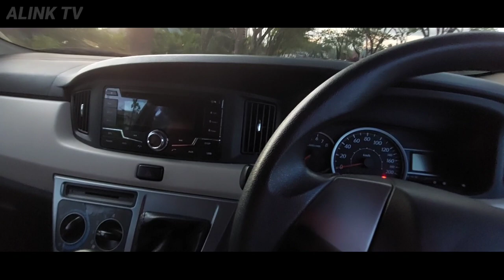Cara anak muda ini memilih Durian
Social Media @ALINKTV

Terimakasih Untuk Teman-Teman Terbaik ALINK TV Dimanapun Kalian Berada Semoga Selalu Dalam Lindungan Allah Swt.

Dan Semoga kita semua Selalu Diberikan Rahmat, Rejeki Yang Berlimpah Serta Selalu SEHAT & BAHAGIA. Aamiin Ya Robbal Alamin.